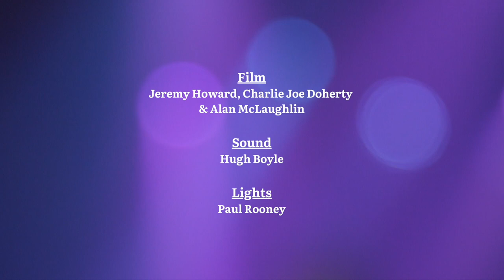Donegal Connect 2020 - Music from Donegal and its Diaspora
Donegal Connect takes place online on 8th October 2020 has something for everyone. Key themes for this year’s event will include relocating to Donegal, remote working, business innovation, tourism and a traditional Irish music extravaganza.

The eclectic music session will provide rich entertainment for guests with appearances from three separate bands, all with their own unique style. New York based female super group Cherish The Ladies will perform a blend of Celtic and Traditional melodies. The dynamic Bostonian Irish Devri will play a variety of styles of Irish music, while Donegal’s own and Award Winning Band In Their Thousands will provide an alternative rock genre for listeners.

Edited by Regional Cultural Centre Letterkenny.